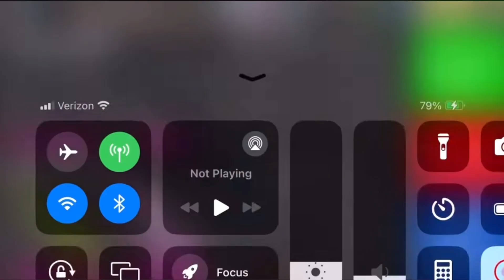Mm2 trading montage #1